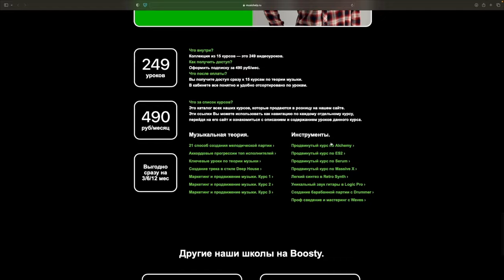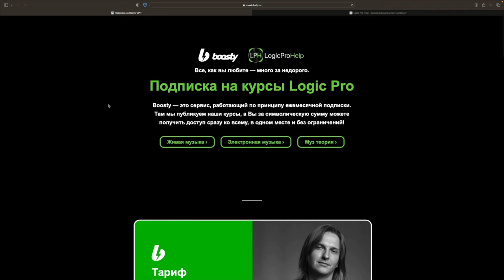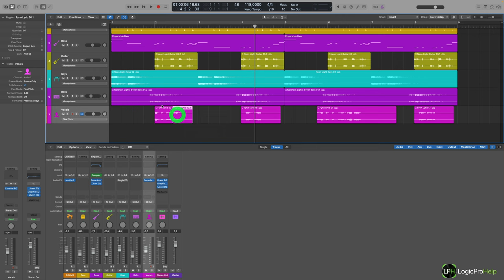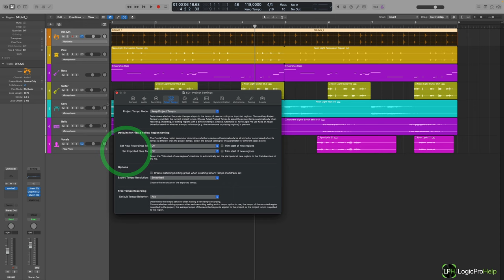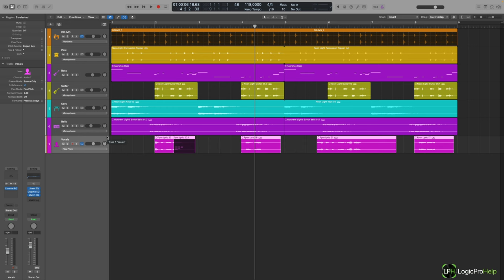Flex для регионов в Logic Pro [Logic Pro Help]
Flex для регионов в Logic Pro